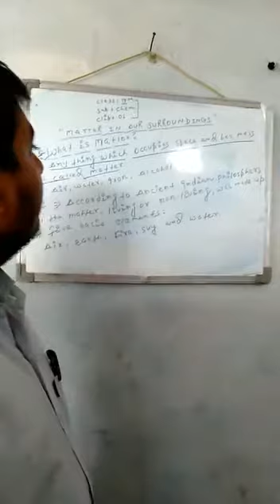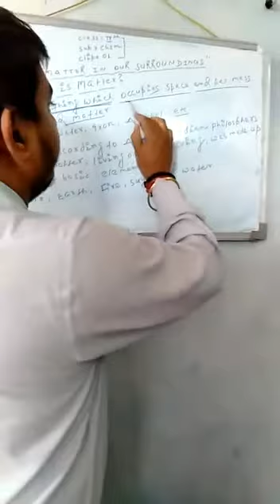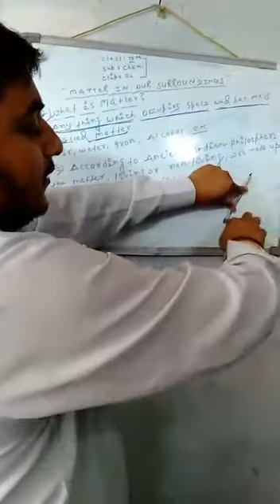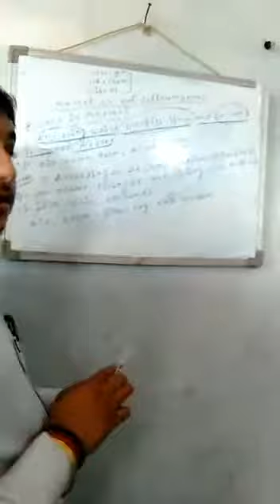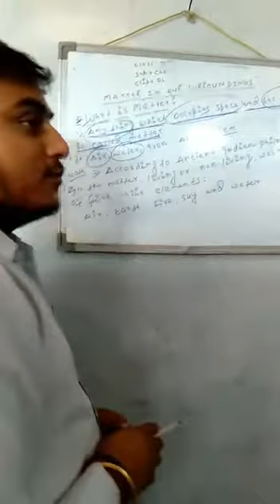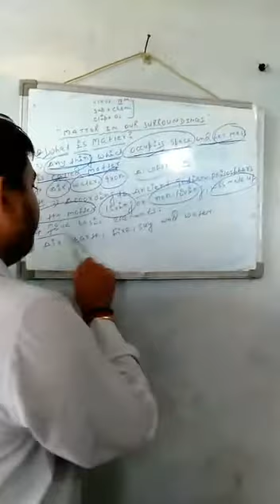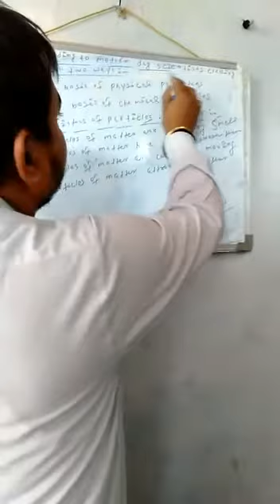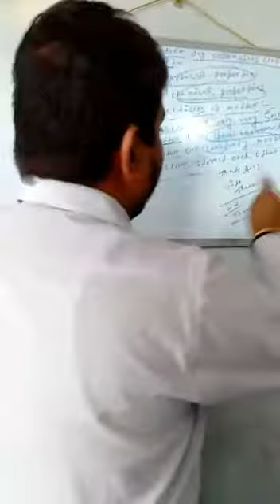Lecture_1_Class 9 ( Science Chemistry )